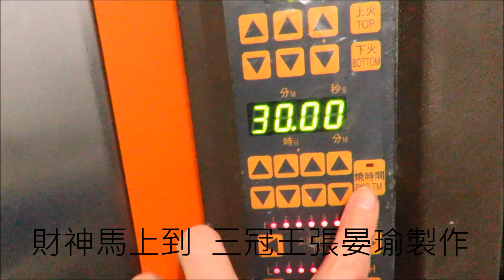張晏瑜 財神馬上到 藝術麵包製作教學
財神馬上到 藝術麵包製作教學